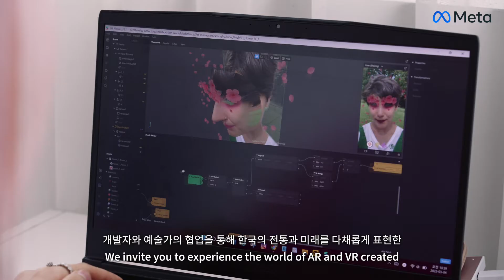Art Reimagined: Korea - experience traditional Korean art through the lens of augmented reality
The pandemic has made it more difficult for many of us to travel, and experience arts and culture around the world. Art Reimagined: Korea brings traditional art right into your living room through AR technology. Take a peek at the behind-the-scenes here and visit @artreimaginedkr on Instagram to experience the AR effects yourself.

Art Reimagined is a collaborative project with three traditional Korean artists, whose work is brought to life and to wider audiences through immersive AR and VR technology. The works by three participating artists offer insights into different ways of passing on and interpreting tradition. Instead of treating the past as that which is complete, they explore the idea of inheritance by rendering traditional artistic practice relevant and ‘present’. Ranging from Park Eunju's Minhwa painting to GongMyoung's Gugak-inspired music and Park Seongho's choreographed dance, each work seeks to communicate not only the values of Korea’s tradition, but also relates to contemporary world we experience and the future we imagine. Through AR technology, this project offers various entry points to engage with these diverse forms of traditional Korean art, and in doing so, invites a new generation of people to learn about their hidden meanings and significance. Let us experience Art Reimagined Korea’s AR and VR effects as art viewers and users, as we imagine the tradition and future we will inherit and pass on.